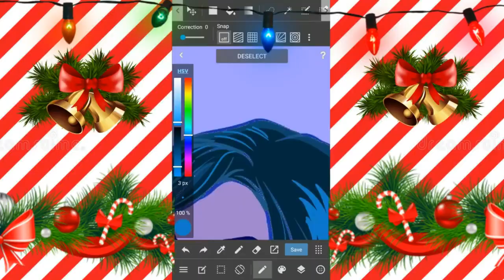Keyleb Cortez | Project Mc2 | Drawings Animations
Hi, i maked this video because i love Project mc2 and i want you love it too. and remember ... Smart is the new cool!